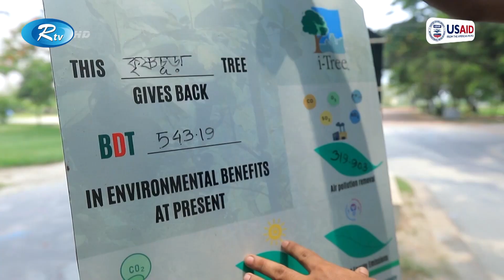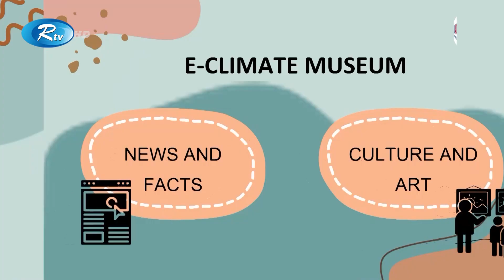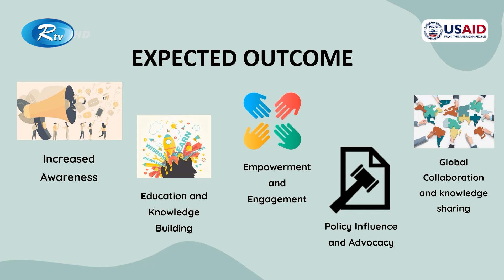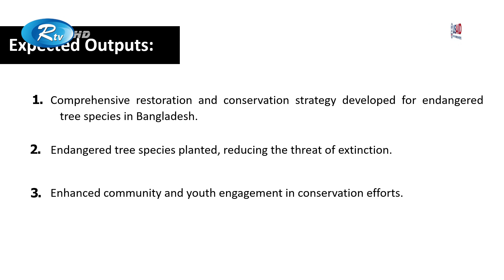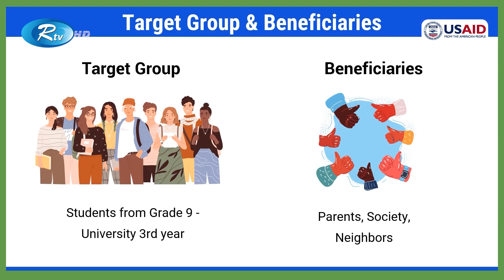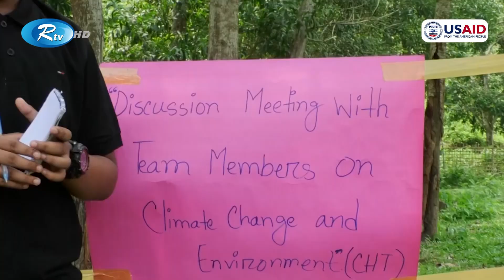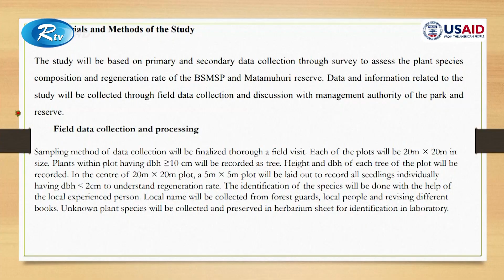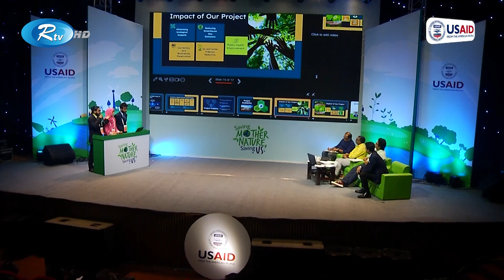USAID special "Climate Action Program" | EP 1 | Rtv News